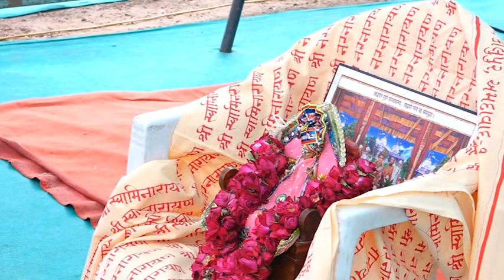Katha 14|| Shree Swaminarayan Mandir, Itadara || Silvar jubilee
Shree Swaminarayan Mandir, Itadara celebtate the compate the 25 years of the Temple on 21-22-23 / 02 / 2018